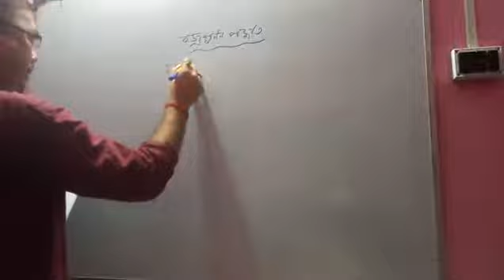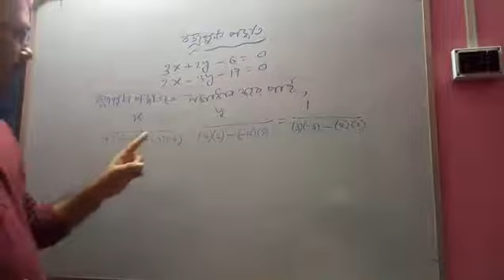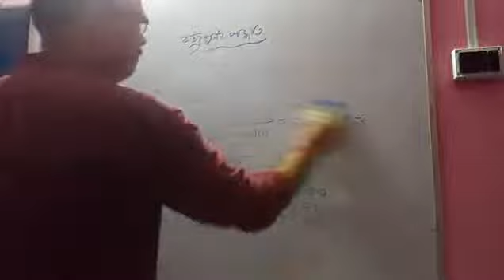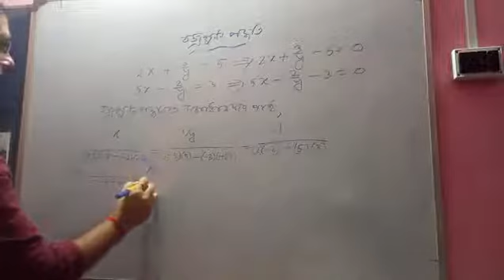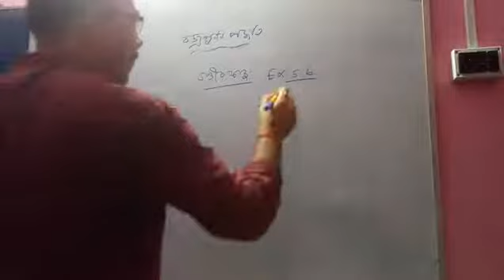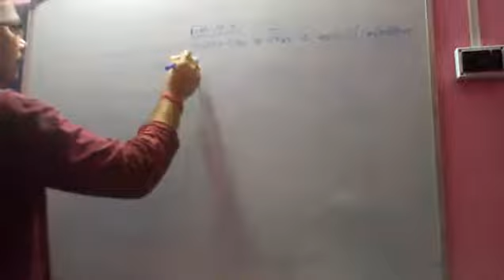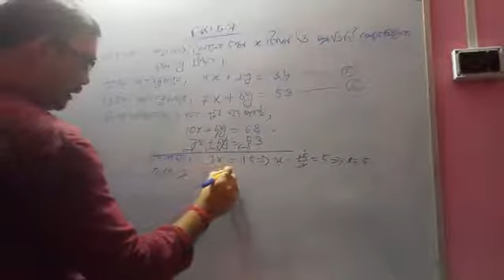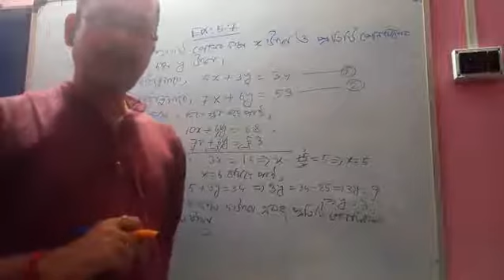CLASS - IX, SUBJECT - MATH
CHAPTER - 5 (BAJROGUNAN PADHYATI) (DEPARTMENT)